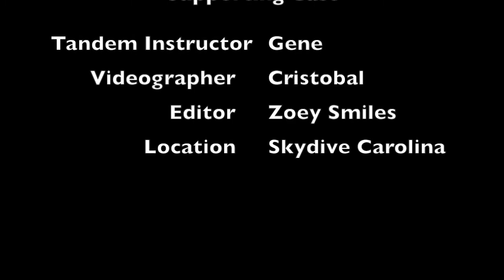Skydiving at Skydive Carolina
First tandem jump at Skydive Carolina in Chester, South Carolina.